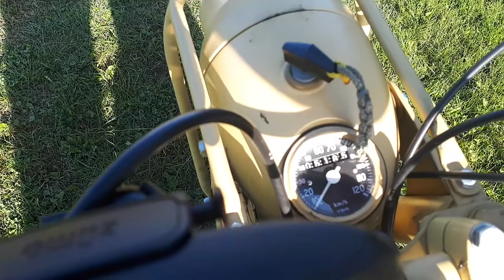Hercules K 125 V1 in beige Vorstellung.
Vorstellung einer Hercules K 125 V1 in beige.